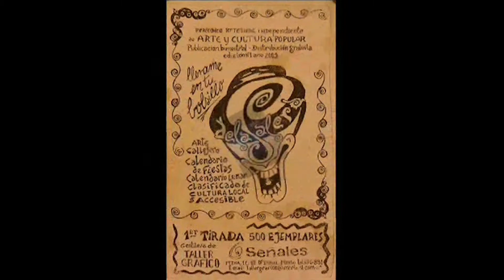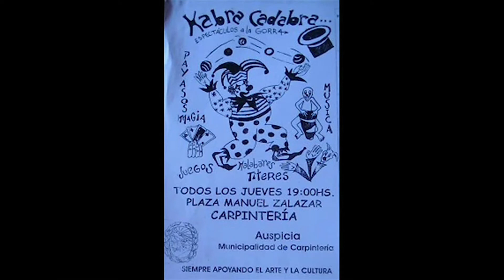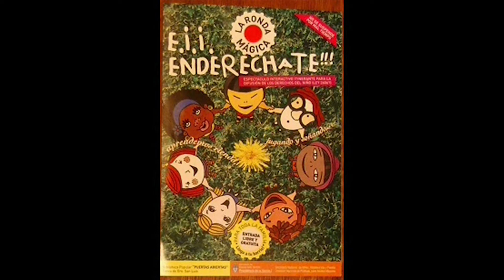Teatro - Entrevista a Paula Castaño, representante del grupo de teatro comunitario “Circo Mo”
Entrevista a la psicomotricista y artista circense Paula Castaño, representante del grupo de teatro comunitario “Circo Mo”.